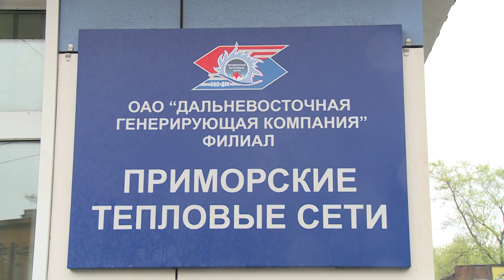Во Владивостоке глобальное обезвоживание